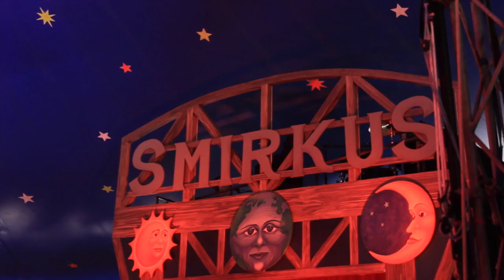Circus Smirkus 2016: Trailer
Coming attractions reel for the Circus Smirkus 2016 Big Top Tour: "Up, HUP and Away - The Invention of Flight".